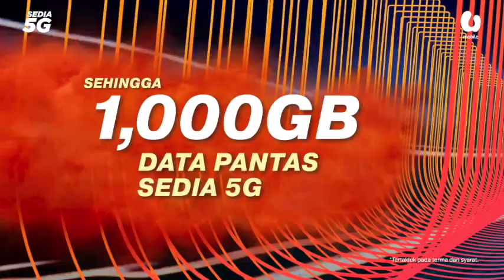PRU15: Ketua Polis Negara nafi hubungi Anwar supaya bersedia bentuk kerajaan